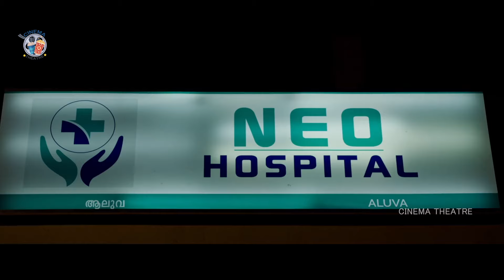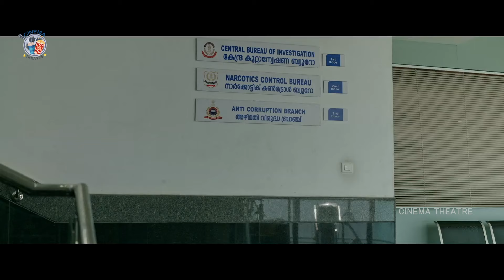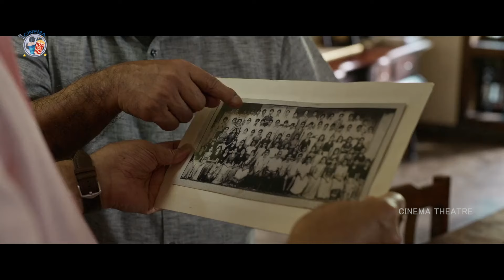Police Rudely Misbehaving With Malavika Nair Interesting Scene || CBI 5 Movie || Cinema Theatre